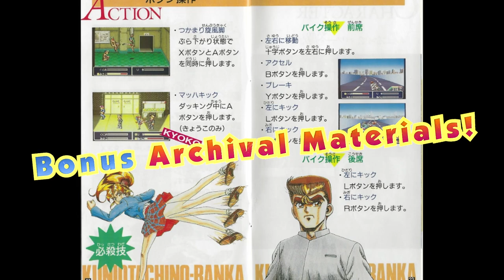River City Girls Zero - Multiplatform Launch Trailer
Get ready to brawl like it's 1994! River City Girls Zero, the 16-bit beat-'em-up that inspired River City Girls 1, is now available digitally on PS4, PS5, and Xbox! Experience the origin of the River City Girls story as Kunio and Riki, along with Misako and Kyoko, attempt to clear their names of a heinous crime by uppercutting, spin-kicking, stomping, and slamming every thug that gets in their way! The retro graphics, music, and gameplay are joined by a new intro, new cutscenes, and new music by Megan McDuffee and DEMONDICE. River City Girls Zero is also available on Nintendo Switch, and will arrive on Steam on September 22.